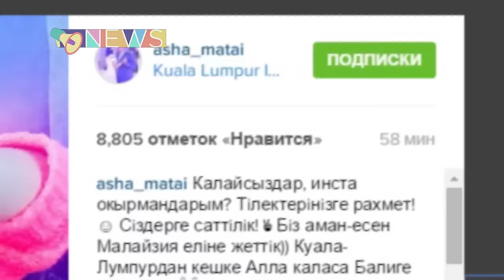Медовый месяц Аши и Армана